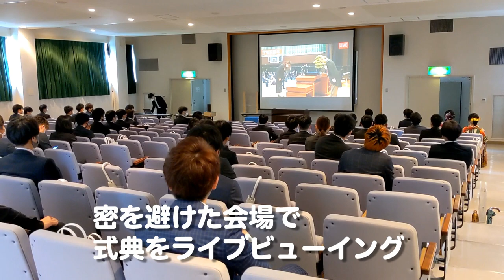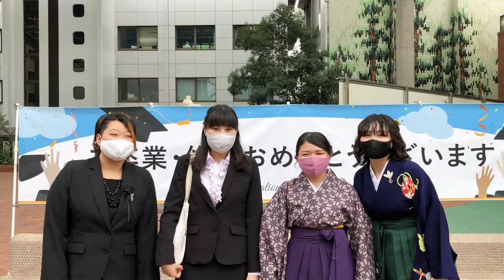卒業式・修了式に行ってみた！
崇城大学卒業式・修了式が挙行されました。
様々な思いが詰まった卒業式。広報課のメンバーがカメラ6台で全力取材しました！
卒業・修了された皆さん、おめでとうございます。今後の益々のご活躍をお祈りしています。
たまに大学にも遊びに来てくださいね！待ってます！！